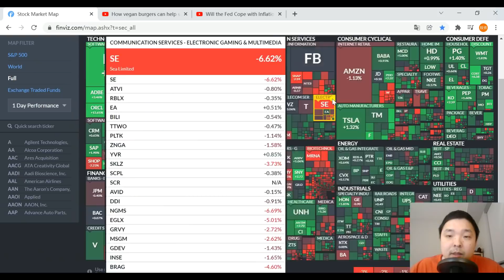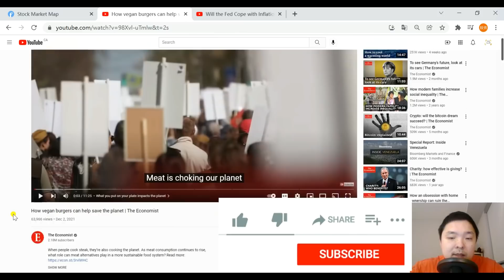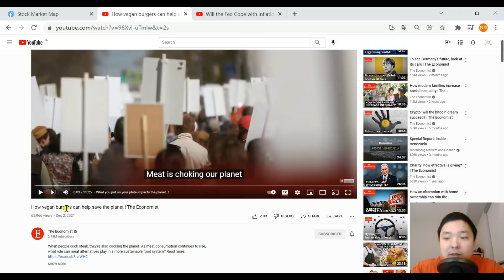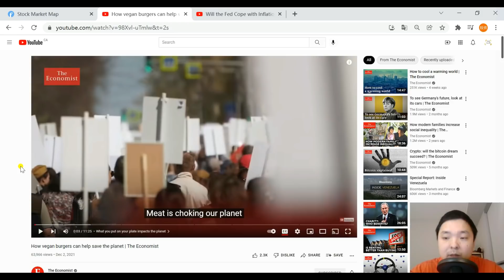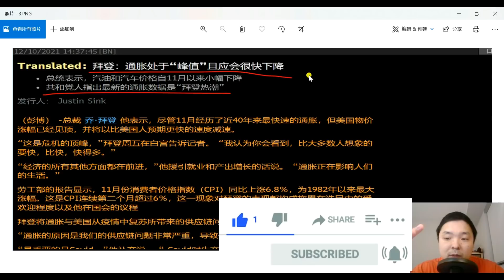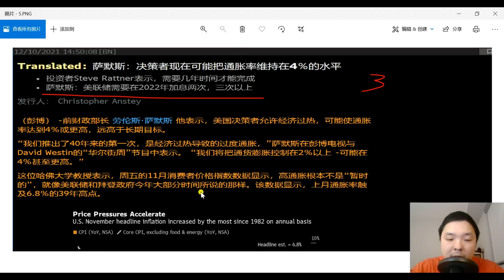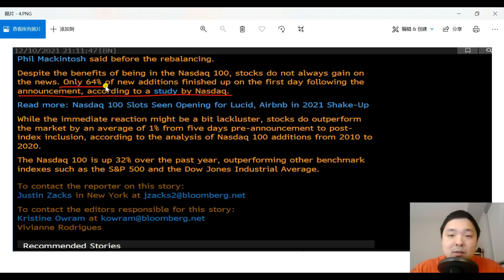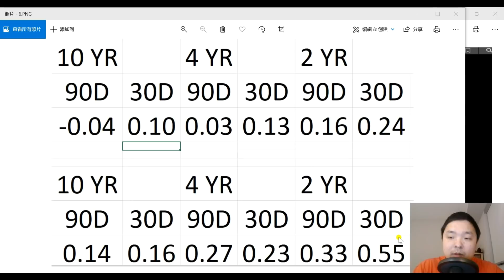✨美股市场主线；ABNB携各股加入纳指100；比特币是避险资产吗？✨美股分析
moomoo US 开户需SSN
开户奖励：获1支价值$3-$3500的股票（抽奖）+ 免费LV2 美股行情
入金奖励1：入金任意金额，获1支$9-$3500美金的股票（抽奖）
入金奖励2：活动期间完成净入金2000美金，获3支价值$9-$3500美金的股票（抽奖)
圣诞节即将到来，投资Talk君粉丝福利大派送！美国新加坡用户圣诞加码活动已上线
moomoo美国圣诞活动
参与条件：在12月3日至12月25日首次发起入金并入金到账100美金
入金时间:12月3日 0:00 – 12月25日 23:59 （美东时间），请在此时间内发起首次入金并且
入金到账100美金；
抢兑礼物时间: 2021年12月16日 0:00 – 2022年1月1日 23:59 （美东时间）
参与方式:
1. 通过投资Talk君链接在活动时间内完成首次净入金100美金及以上
2. 入金到账后会收到提醒，获得抢兑圣诞豪礼资格
3. 【抢兑礼物时间】内，每天下午15点（美东时间）进入moomoo APP并打开【新客豪礼
】活动页抢兑圣诞豪礼：
圣诞豪礼奖励:
iPhone13 Pro - 每天1部
Oculus VR Headset - 每天5台
1 股 $GPRO 股票 - 每天100股
此外投资Talk君粉丝仍旧享受入金送5股赠股！全市场最优的福利活动：
1. 开户送一股赠股，价值$3-$350+美股LV2行情
2. 入金任意金额送一股赠股，价值$9-$3500
3. 入金$2000再送三股赠股，每股价值$9-$3500

【新加坡】圣诞活动
参与方式
1. 通过投资Talk君链接在活动时间内完成首次净入金2700新币及以上：

参与条件：完成开户 &amp;&amp; 入金 2700，可从12月16日开始，每日在活动页面20:00-24:00，
进行抢购。
抢购时间：12月16日 - 1月1日，连续17天，每天20:00开始抢
抢购奖品：每个投资Talk君链接入金客户只可以获得一份圣诞礼品，如果未获得任何奖品
，活动结束后将会给每个投资Talk君链接入金客户补发兜底奖励
圣诞豪礼奖励:
iPhone 13 256GB              每天1台*17天
AirPods 3                           每天20台*17天
50新币 Grab 礼券              每天200张*17天
40新币 股票现金券             不限量(兜底奖励，活动结束后发放)
此外投资Talk君粉丝依旧享受高达高达3700新币的新户奖励（活动时间到12月31日）：
1. 开户送180天美国、香港和新加坡市场180天的**无限制次数*免佣交易
2. 开户送一个限量牛牛公仔（仅限新加坡地址）
3. 入金2700新币或等值美金港币送一股苹果赠股+40新币股票代金券
4. 转仓最高送iPhone 13

活动时间 2021年12月1日至2021年12月31日
首次存入等值10,000港元或以上即可获得：
-港股證券買賣一世免佣*
-1張價值USD30美股免佣卡
5張價值HKD200股票現金券

1、开户送180天港股免佣
2、首次完成净入资（入金或转仓）2万港币或2700美金，奖励3天年化15%的基金收
益券+1次抽奖机会，100%中奖，可抽取腾讯、阿里、美团、小米及特斯拉等股票卡

0:00 唐僧碎碎念+求点赞+转发
4:56 植物肉
8:46 CPI
13:37 美股背后是美联储
15:03 各股加入纳指100
16:10 比特币相关性